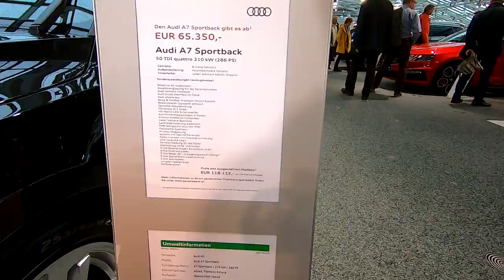AUDI A7 50 TDI Quattro 65.350 Euro in AUSTRIA AUTO SHOW 2019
AUDI A7 2019 in AUSTRIA AUTO SHOW
Austria Auto show 2019